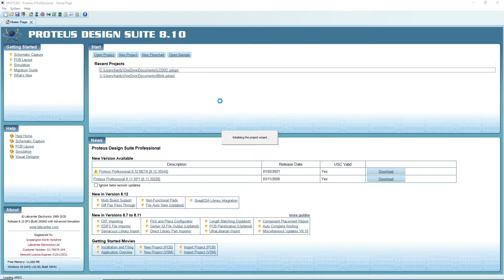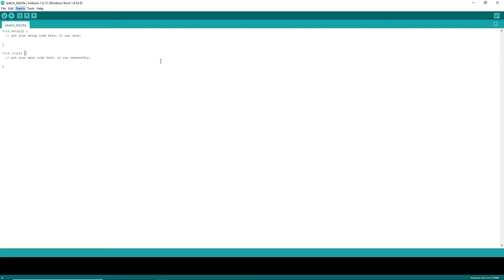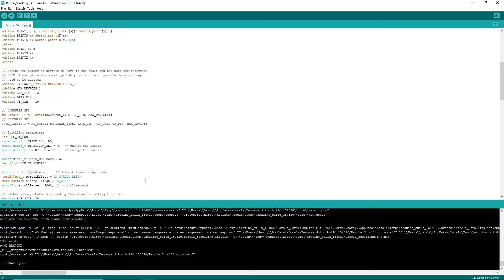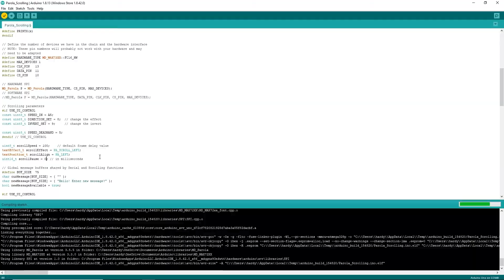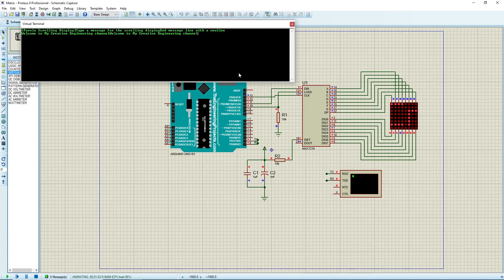Text Scrolling Display Simulation using MAX7219 with Arduino | LED Dot Matrix | Proteus 8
Description:
This video demonstrates a text scrolling display simulation using MAX7219 with Arduino. The MAX7219 can drive an 8X8 LED matrix and 8 digits of 7 segments. To drive the MAX7219 from Arduino, we will be using two libraries which are MD_Parola and MD_MAX72XX.

Time Stamp:
0:00 Intro
0:18 Setting Arduino project
0:25 Adding component
0:52 Wiring Arduino project
2:23 Adding libraries
3:04 Setting & Uploading sketch #1
3:18 Simulate LED matrix (normal)
3:26 Setting & Uploading sketch #2
3:40 Simulate LED matrix (reduce scroll speed)
4:30 Setting & Uploading sketch #3
4:40 Simulate LED matrix (reduce scroll pause)
5:16 End screen

Credit song:
Hey Sailor by Letter Box